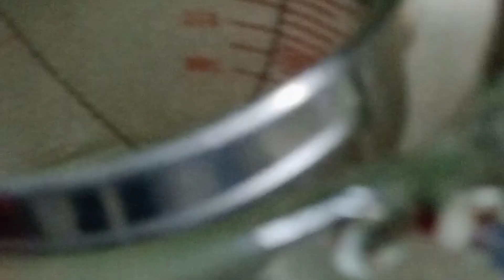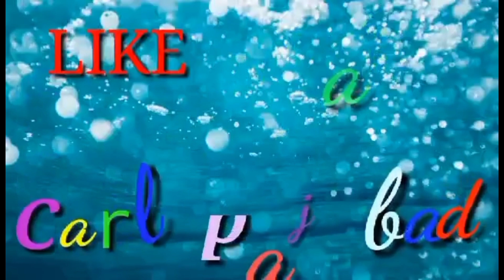HOW to Make butter chicken like a restaurant taste by Carl pajabad